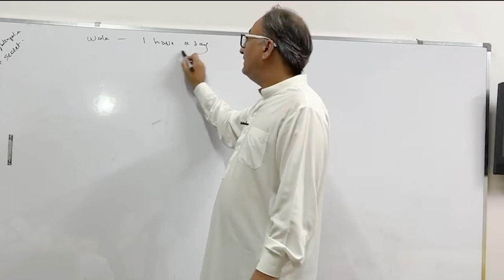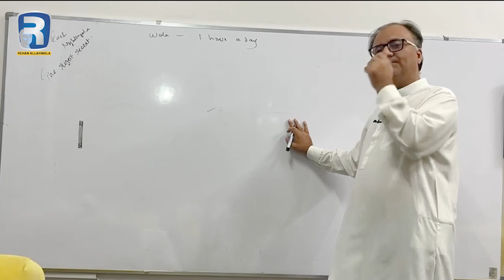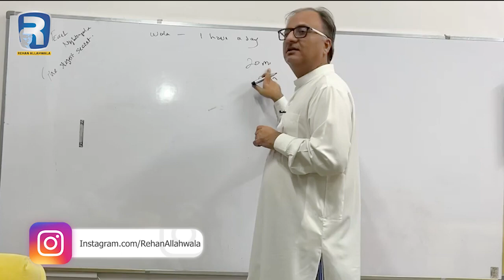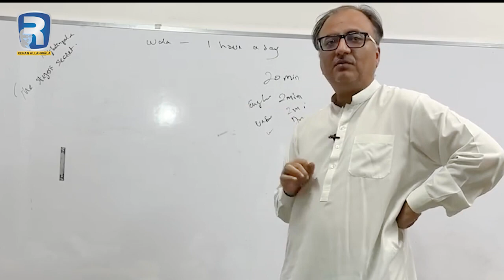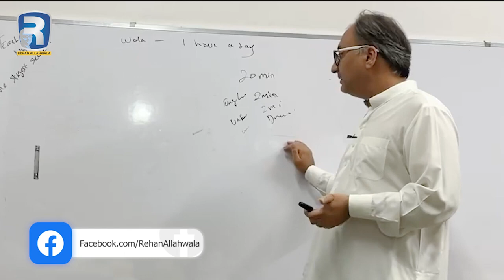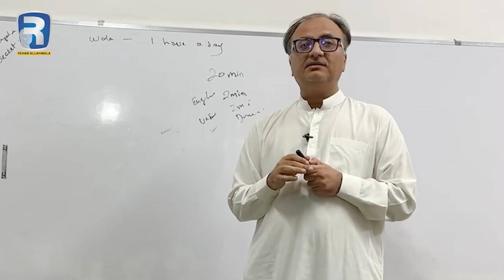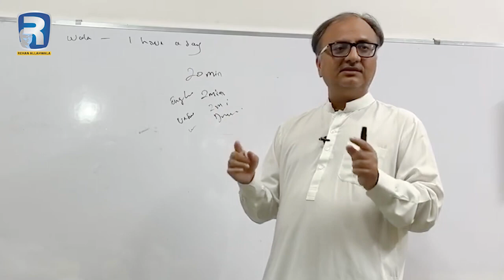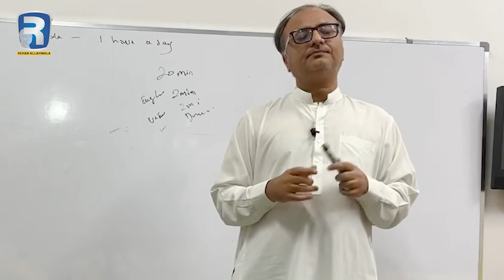Why To Add 'Wala' With Your Name By Rehan Allahwala | Apnay naam Kay Sath Wala Kyun Lagayen?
What is wala ? Ye wala Kiya hai?

یں پانی والا ہوں میں پاکستان سے پانی کا مسلہ حل کروں گا۔
۔میں بجلی والا ہوں میں پاکستان سے بجلی کا مسلہ حل کرں گا۔
میں کوڑے والا ہوں میں پاکستان کے ہر گھر سے کوڑے کا مسلہ حل کرں گا۔
میں سولر والا ہوں میں پاکستان کے ہر گر میں سولر سسٹم لگاؤں گا۔
میں پودے والا ہوں میں پاکستان کے ہر گھر میں پودے لگاؤں گا۔